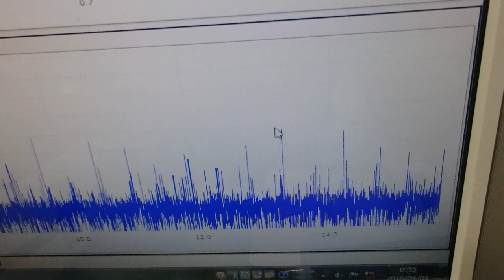メガヘルツの超音波発振制御プローブを利用した実験動画 ultrasonic-labo